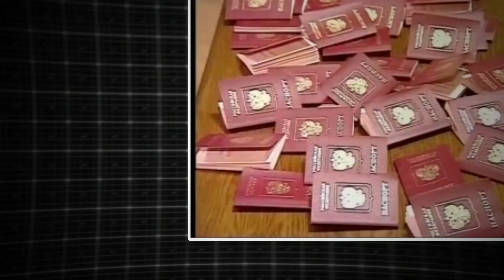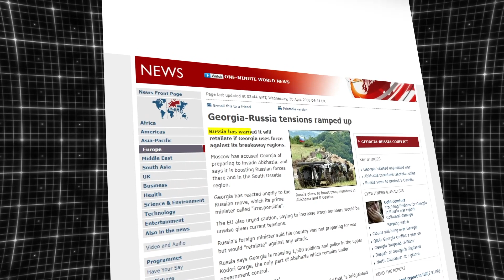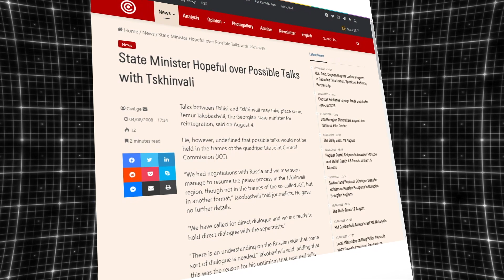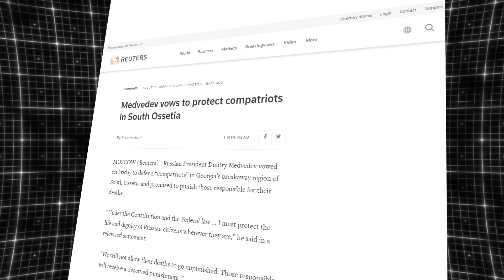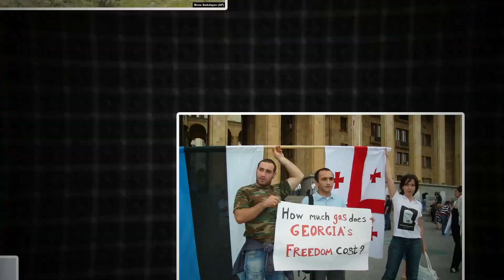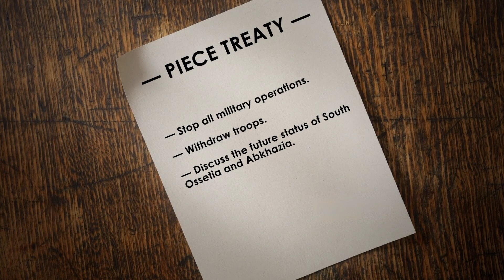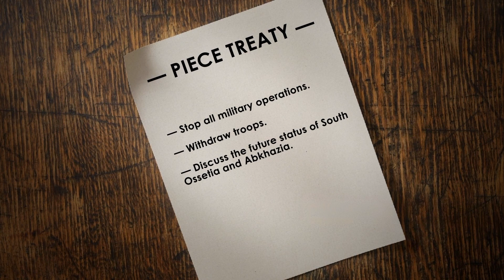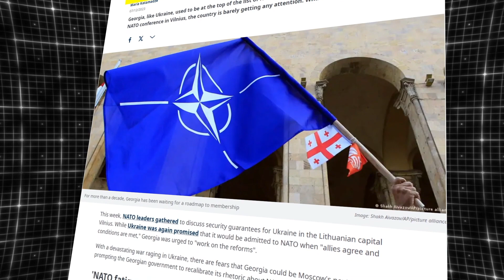How the West betrayed Georgia | Russo-Georgian war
The war between Russia and Georgia in 2008 was the first European war of the twenty-first century.

It was also the first war of Putin's new strategy, which aimed to end the US-led unipolar world and restore Russia's former power.

This story is about how the conflict arose, why the war lasted only five days, and how the West betrayed Georgia and gave the green light to the future war with Ukraine.